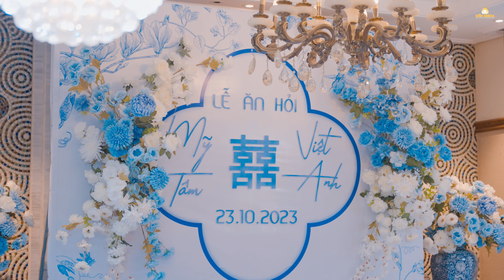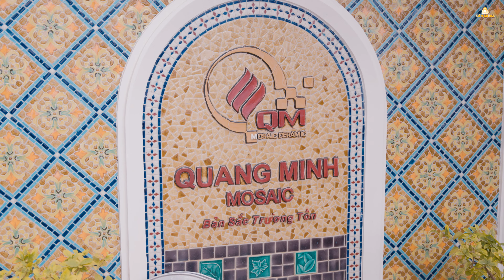[ Kiên Media ] - Phóng sự cưới Mỹ Tâm & Việt Anh